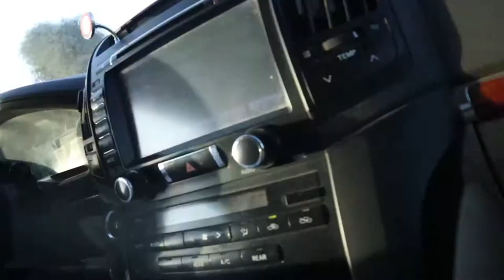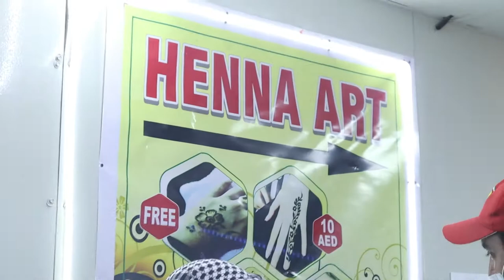DESERT SAFARI ADVENTURES (Sand dashing, ATV ride, Camel Ride and Arabian night)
Hey guys! Thank you for your support❤️

Help me grow my Youtube account
LOVE Y'ALL BESTIES❤️